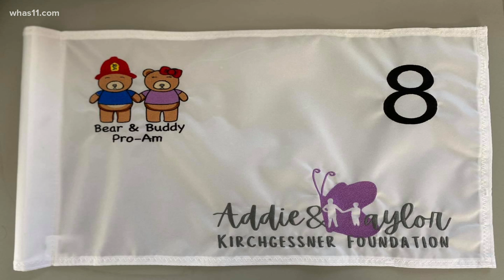Young siblings killed in Florida crash remembered with golf tournament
In 2020, a truck crashed into a miniature golf course in Florida killing two young children from Louisville. Now, their family is honoring their legacy.